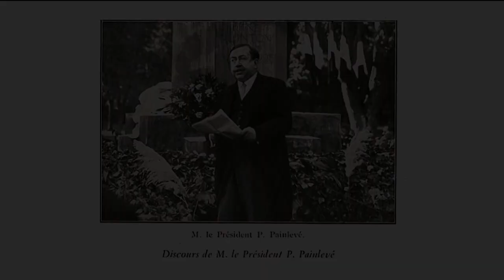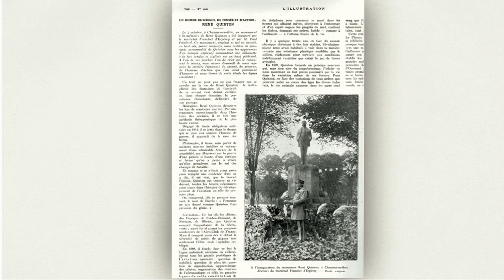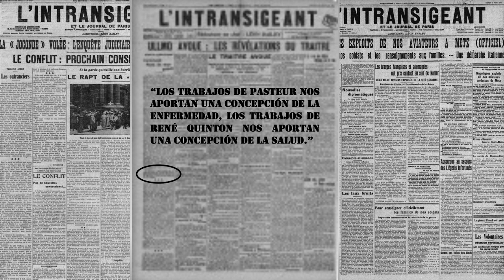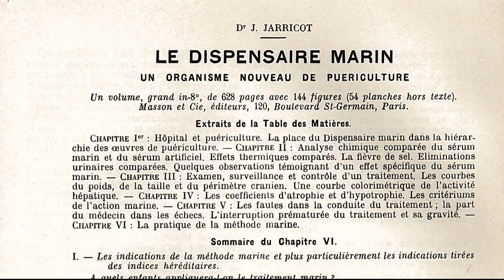¿Quién fue René Quinton? - Presentación Fundación Rene Quinton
René Quinton (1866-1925), fue un eminente biólogo y fisiólogo francés, considerado como el padre de la Terapia Marina.

Interesado en los principales avances e investigaciones de su época, René Quinton desarrolló su carrera en el ámbito científico revolucionando los paradigmas del momento.

Descubrió que la composición química del Agua de Mar microfiltrada en frío es muy semejante a la de la sangre de los vertebrados y de ahí nació el conocido “Plasma de Quinton". La publicación de su libro "El agua de mar, medio orgánico" (L'eau de mer: milieu organique) en 1904, despertó un gran interés que le llevó a abrir sus propios dispensarios marinos y salvar miles de vidas.

Descubre más información sobre la vida y obra de René Quinton